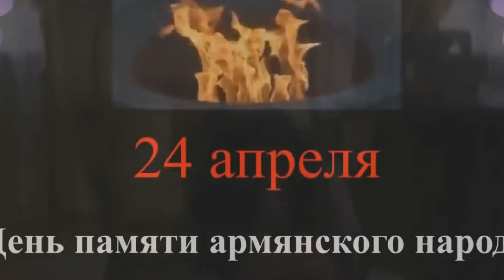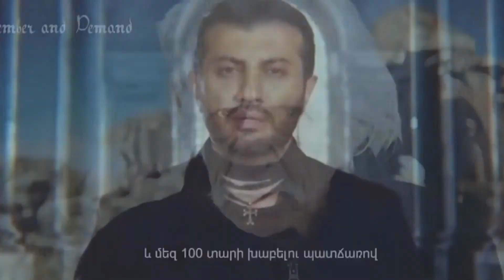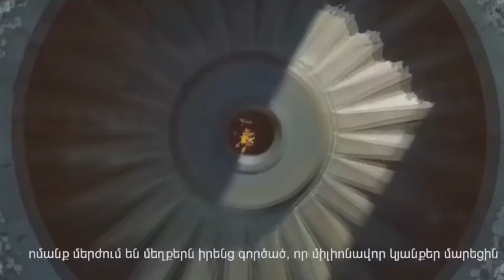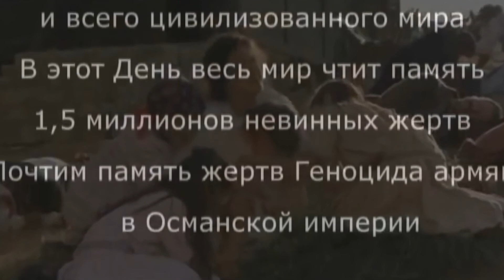МЫ НИКОГДА НЕ ЗАБУДЕМ 24 апреля 1915 год